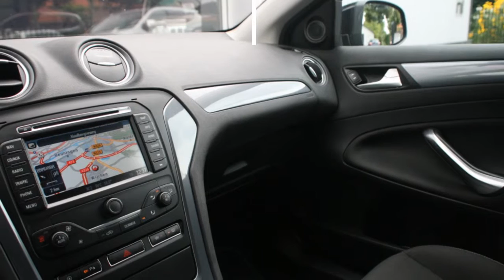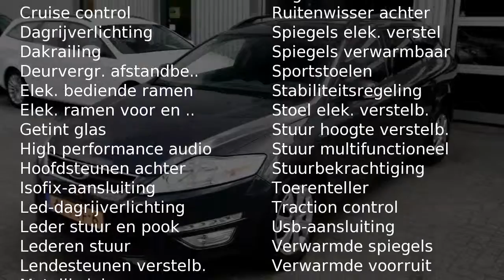Ford Mondeo Wagon 1.6 ECOBOOST TURBO 160PK LED NAVI ECC PDC BL